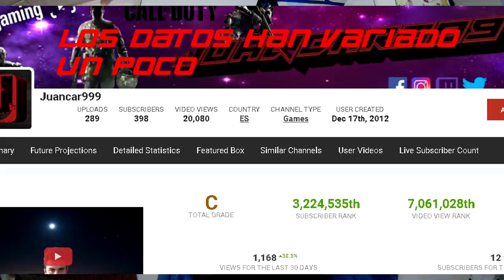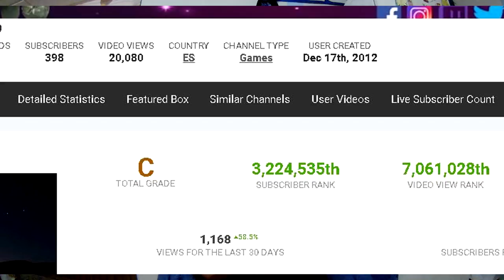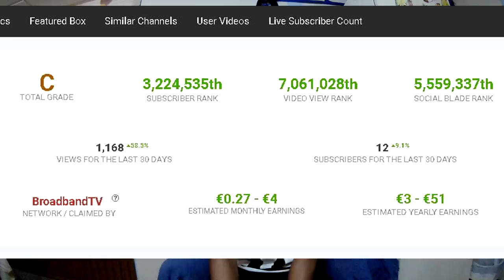He vuelto!!!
*Anteriro Vídeo:
*Anterior al anterior:

*MI SET-UP!!!

*Para apoyarme!!!